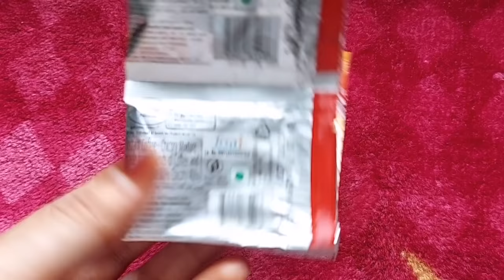natural & long lasting nail mehndi 100%effective|Gud or Coffee se bani nakhun ki mehndi,Wedding Spe.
purchase Gud (jaggery)

natural & long lasting nail mehndi 100%effective|Gud or Coffee se bani nakhun ki mehndi,Wedding Special mehndi

Mehndi design| Mehndi

mehndi
mehandi ke design
mehndi design
mehandi design
mehandi

ग्लिसरीन में बस ये चीज मिला कर लगालो रातो-रात हाथ पैर दूध जैसे गोरे और सॉफ्ट हो जाएंगे/100%effective

natural and long lasting nail mehndi 100% effective natural and permanent nail
Mehndi Part _1

Natural and long lasting nail mehndi 100% effective natural and permanent nail mehndi Part _2

मेहंदी से बालों को कलर करने का Secret तरीका जो कोई नहीं बताएगा|Hair colouring with Henna|Mehndi

बाल लंबे और घने नहीं हो रहा है तो बस CASTOR OIL को इस तरह लगालो

hi guys welcome to my channel Aaj Ki video -Me  aap logon ko share kiya hai ki gudse or coffe darkar Mehndi kaise banaa sakte hain I hope video aap logon Ko Pasand I Ho.apni friends family and relatives ke sath Jarur share Karen bahut hi useful video hai
Indian youtuber Shabana

Gud aur coffe se bani nakhun ki mehndi, nail Mehndi at home, nakhun Ki Mehndi banane ka tarika,natural and long lasting nail mehndi 100% effective natural and permanent nail mehndi, nakhun ki mehndi banane ka tarika, nail mehndi at home, mehandi design, nakhun ki mehndi Ghar per kaise banaye, how to make nail mehndi at home, mehandi design, Diwali mehandi, karva chauth mehandi, nail mehndi